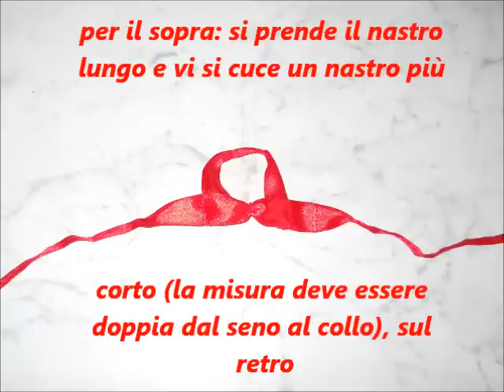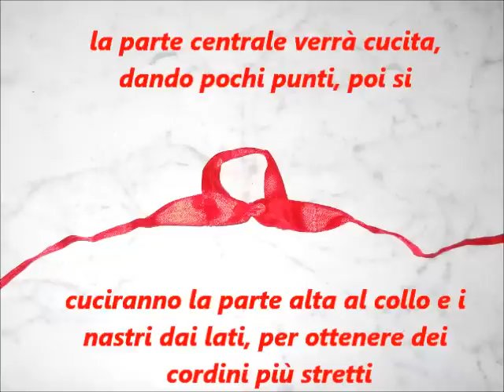Tutorial: Bikini per Barbie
Si avvicina l'estate: facciamo un bel Bikini per la Barbie